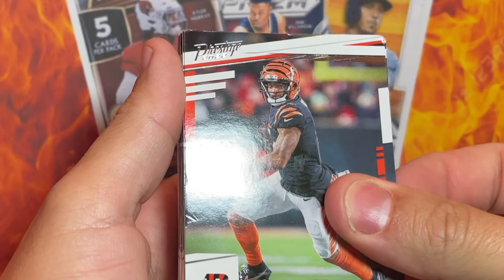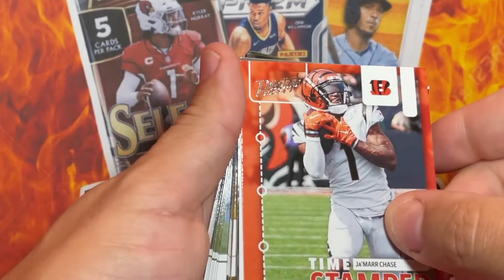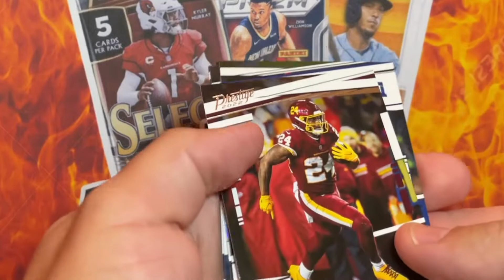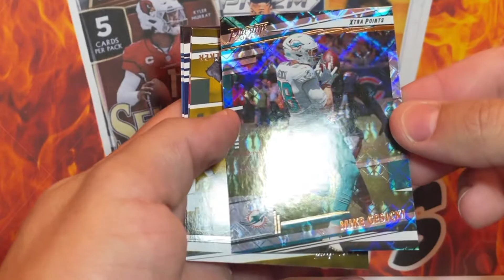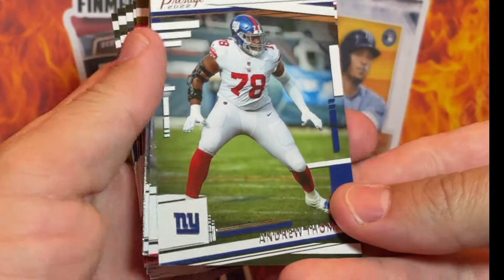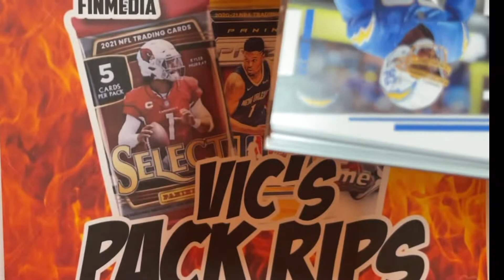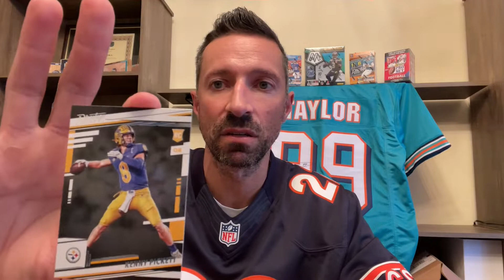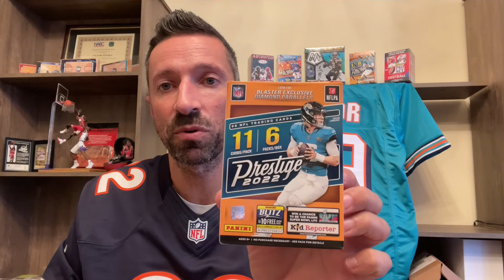Free Blaster Giveaway!!! 2022 Panini Prestige Football - Hanger Pack vs. Blaster - Better Value???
Watch as I open the new 2022 Prestige Football Cards. Check out the difference between what you get in a 30 card value pack compared to a 36 card blaster box. What’s the best value? I pull some Astral and Diamond Xtra Points parallels and a numbered Herbert insert. Help this video get to 100 views and comment for a  chance to win a free Prestige Blaster.